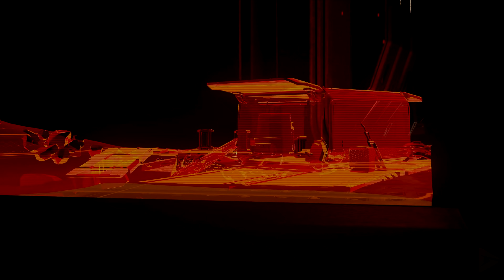Halo Infinite All Cutscenes (Part 2) Game Movie 4K 60FPS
The campaign takes place on a single Halo ring; the campaign has been described as being larger than the campaigns of Halo 4 and 5 combined.[18] The campaign will have four player online co-op and two-player local splitscreen co-op As a result of shifting focus towards a higher quality product at launch, the campaign co-op mode will not be available at launch, but 343 Industries plans to include it alongside Halo Infinite's Season 02, approximately three months after launch.

The game will have dynamic day/night cycles. Enemies will sometimes act differently per the time of day (e.g. Unggoy sleeping at night). Some weather elements will also feature, such as wind, and fog coming in at different altitudes. Rain and snowstorms won't feature at launch, but may be added in the future.